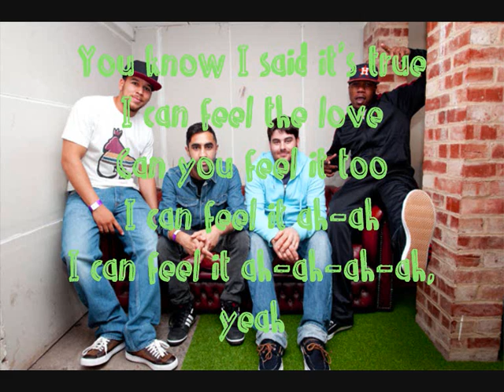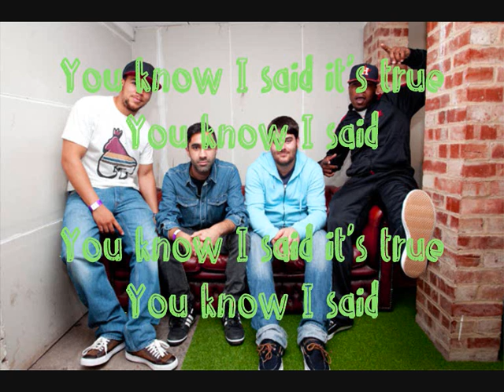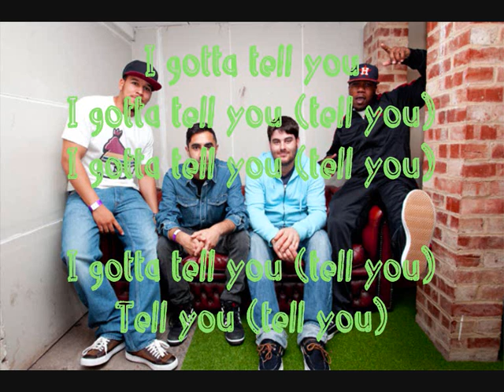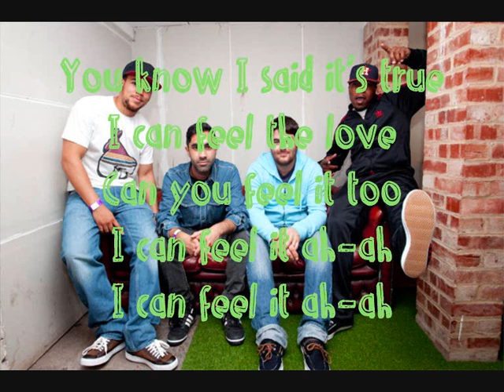Rudimental - Feel The Love - Lyrics